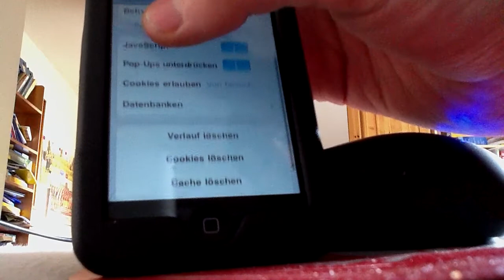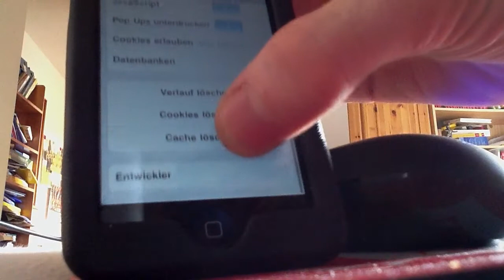Den Browser Safari auf dem iPhone oder iPod touch konfigurieren - so geht's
- Ein paar hilfreiche Tipps, wie man seinen Browser Safari auf dem iPhone oder iPod touch konfigurieren sollte.